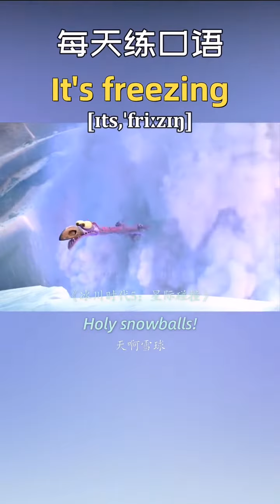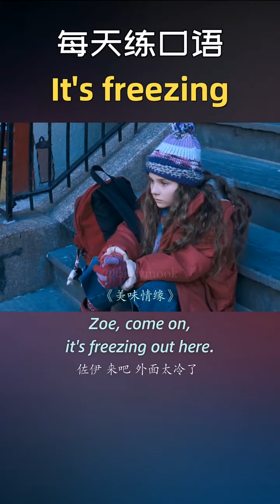Learn Chinese for beginners - basic Chinese - Chinese vocabulary Chinese Study #